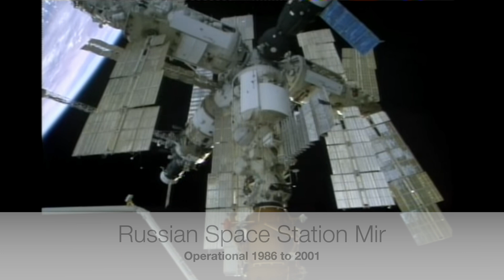Astronaut Chris Hadfield's Unbelievable Missions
John Williams interviews Canadian Astronaut Col. Chris Hadfield who flew to space on two Space Shuttle missions and one Russian ISS space mission. He describes what it is like to enter space, docking with the Mir Space Station and a terrifying incident on his first spacewalk.

Space Intelligence shares fun facts and excitement about space history, current space missions and future space exploration. John Williams is an avid fan and young space historian. His videos are designed to educate others to learn more about space history and technology.

Attributed content below:
Link: chrishadfield.ca

Acclaimed for making outer space accessible to millions, and for infusing a sense of wonder into our collective consciousness not felt since humanity first walked on the Moon, Hadfield continues to bring the marvels of science and space travel to everyone he encounters.

Prior to his becoming an astronaut, Chris Hadfield was a tactical fighter pilot with the Canadian Armed Forces. He has flown over 70 different types of aircraft on various missions and test flights, being named the Top Test Pilot in both the US Air Force and the US Navy and was inducted into Canada’s Aviation Hall of Fame.

In 1995, Hadfield became the first Canadian to walk in space, and the first astronaut to operate the Canadarm. He has flown in 3 missions, built 2 space stations, performed 2 spacewalks, crewed the Shuttle and Soyuz, and in 2013 became the commander of the International Space Station for six months off planet.

Formerly NASA’s director of operations, Hadfield is a heavily decorated astronaut, engineer, and pilot whose many awards include the Order of Canada, the Meritorious Service Cross, and the NASA Exceptional Service Medal.

cahf.ca

In November 1995 Hadfield made his first flight into space. He served as Mission Specialist #1 on STS-74, NASA'S second space shuttle mission to rendezvous and dock with the Russian Space Station Mir. During the 8-day, 129 orbit flight, the crew of Space Shuttle Atlantis successfully attached a five-tonne docking module to Mir and transferred over 1000 kg of food, water, and scientific supplies to the cosmonauts. Hadfield flew as the first Canadian mission specialist, the first Canadian to operate the Canadarm in orbit, and the only Canadian ever to board Mir.

From 1996 to 2000, Hadfield served as the Chief Astronaut for the CSA, representing Canadian astronauts and co-ordinating their activities.

Hadfield was selected for a second space flight, and in April 2001 he was Mission Specialist #1 on STS-100, International Space Station (ISS) assembly Flight 6A. The crew of Space Shuttle Endeavour delivered Canadarm 2, the new Canadian-built robotic arm. During this flight, he performed two space walks while installing Canadarm 2. He tells about a quiet moment during the assembly work when he gently eased away from the side of the station, floating free, barely holding on to a flimsy fabric strap, and looking out at beautiful Mother Earth, the Space Station and the vast darkness of the universe beyond.

This flight made Hadfield the first Canadian to ever leave a spacecraft and float free in space. In total he spent more than 14 hours outside of the spacecraft while orbiting 10 times around the earth. The entire STS-100 Mission was accomplished in 11 1/2 days, during which time the shuttle travelled 7.9 million km and orbited the earth 187 times.

Main articles: Soyuz TMA-07M, Expedition 34, and Expedition 35
On December 19, 2012, Hadfield launched in the Soyuz TMA-07M flight for a long duration stay on board the ISS as part of Expedition 35. He arrived at the station two days later, as scheduled, and became the first Canadian to command the ISS when the crew of Expedition 34 departed in March 2013. On May 12, 2013, he turned over command of the ISS, and returned home aboard the Soyuz spacecraft on May 13. He received significant media exposure during his time on the ISS, and ended his time on the station by paying tribute to David Bowie with a rendition of "Space Oddity".

Hadfield has a social media presence, with over 2,400,000 Twitter followers as of August 2019.[27] He created one of the top Reddit ask me anything (AMA) threads of all time on February 17, 2013.[28] He also maintains accounts on Facebook] Tumblr, and YouTube. His exchanges with William Shatner and other Star Trek actors have received media coverage. Hadfield has been described by Forbes as "perhaps the most social media savvy astronaut ever to leave Earth".

Hadfield enlisted the help of his son Evan to manage his social media presence. They work in tandem to share information over the internet about aspects of life as an astronaut, both the scientific and the mundane.